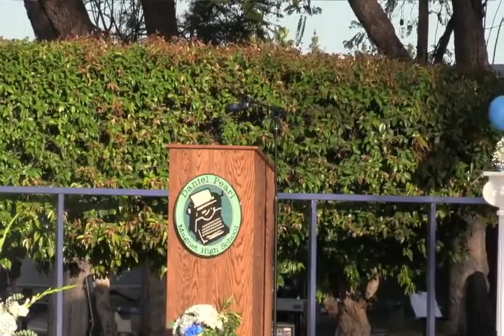Daniel Pearl Magnet High School - Graduation 2023